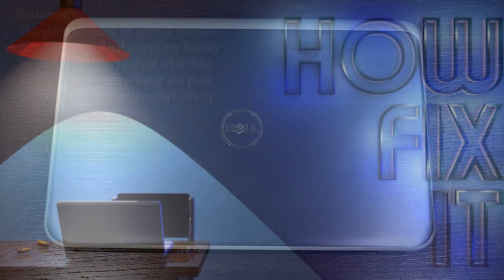Dell Inspiron 17R 5721 RAM Upgrade and Install | Step-by-step DIY Tutorial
Welcome to HowFixit comprehensive guide on updating and installing RAM in your Dell Inspiron 17R 5721 laptop!

💻 *DESCRIPTION*
Welcome to HowFixit comprehensive guide on updating and installing RAM in your Dell Inspiron 17R 5721 laptop! If you want to boost your laptop performance without breaking the bank - you are in the right place! In this tutorial, I'll walk you through every step of the installation process, ensuring a smooth and successful RAM upgrade on your laptop.
This video guide applies to the following models: Dell Inspiron 17R 5721.

🛠️ In this tutorial from HowFixit, we cover:
1. Tools required for laptop RAM upgrade.
2. Precautions before starting the upgrade process.
3. Step-by-step guide to disassembling the laptop.
4. Tips for removing the old RAM module.
5. Installing new RAM module.
6. Reassembling your laptop.